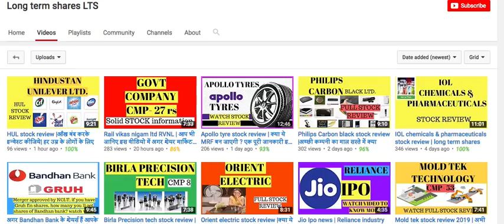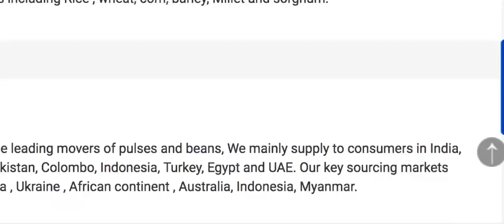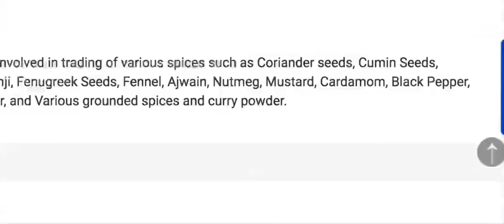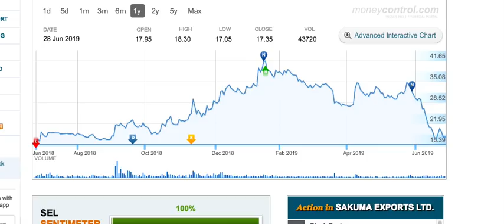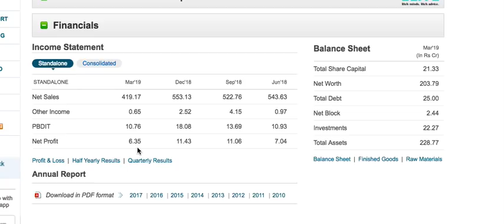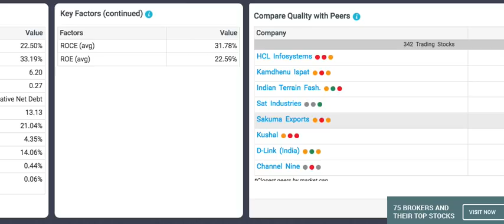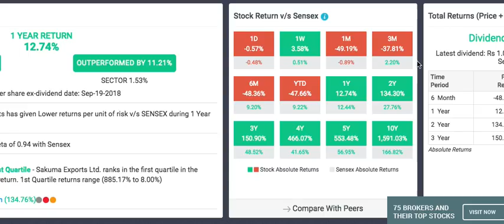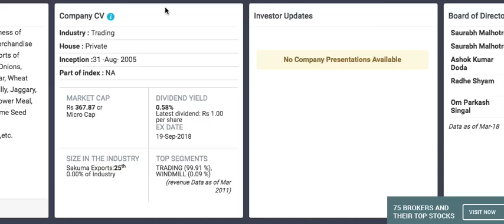डरिये नहीं ये वीडियो देखिये | Sakuma Export Ltd stock review | long term shares lts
Sakuma export limited stock information june 2019.